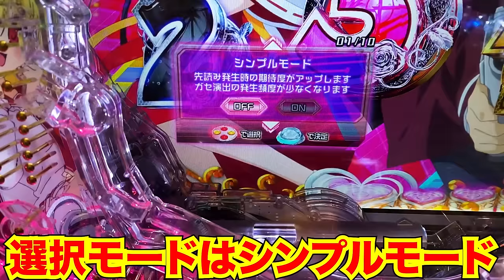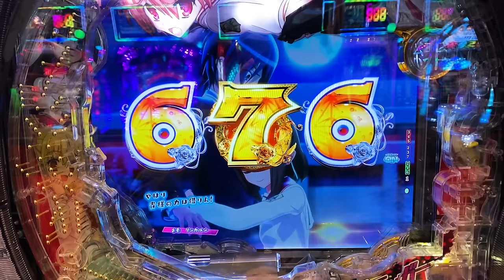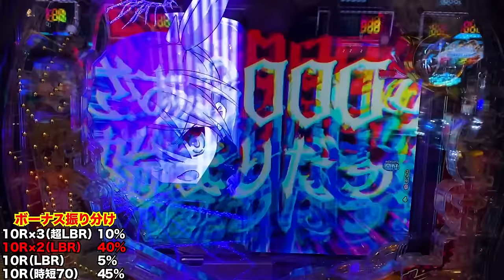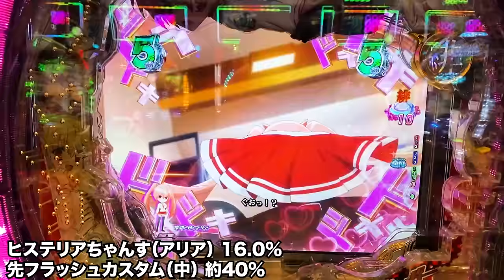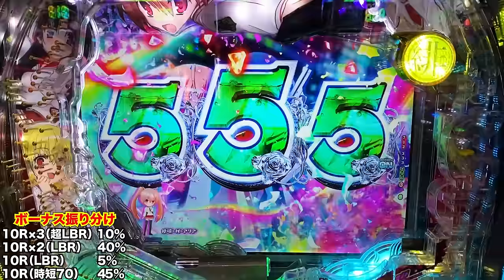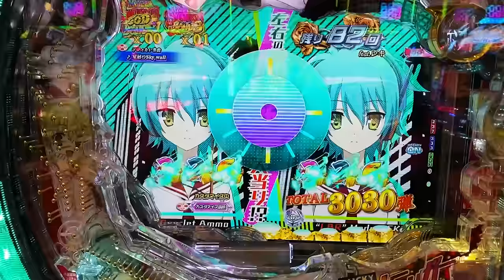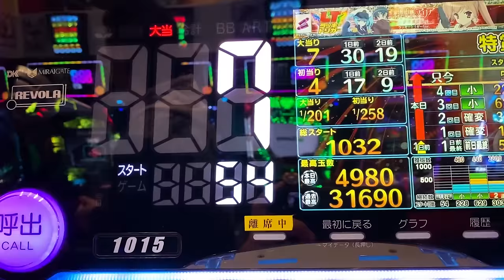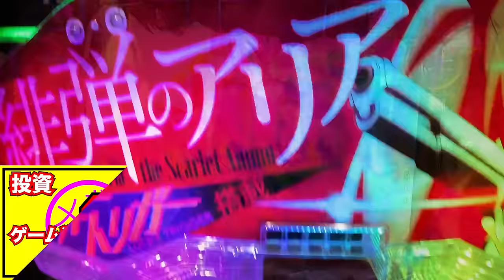【新台】ラッキートリガーに騙されるな！！[パチンコ・パチスロ]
今回の企画はラッキートリガー企画！！
初打ちの緋弾のアリアで今までの負債額を全部回収する！！